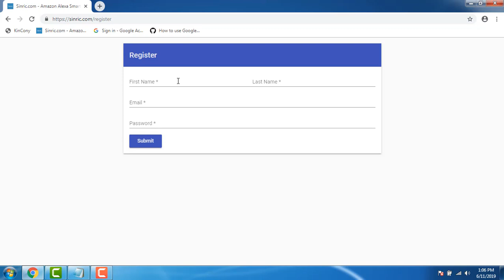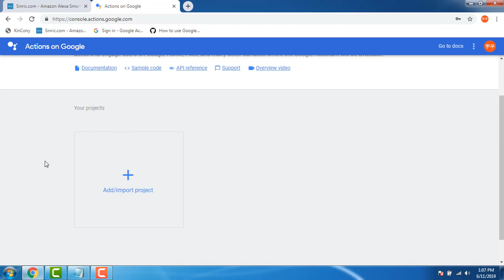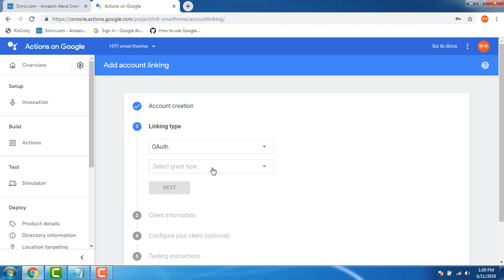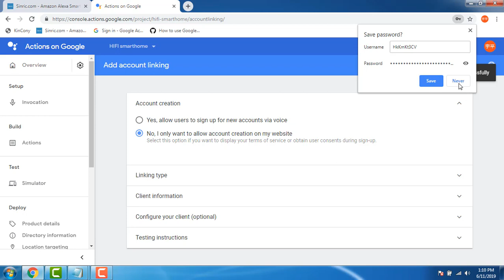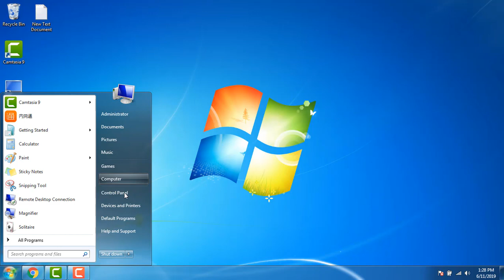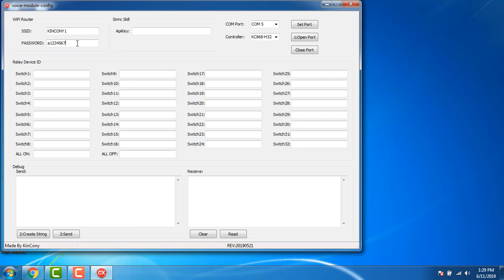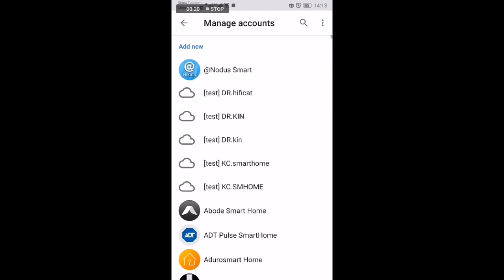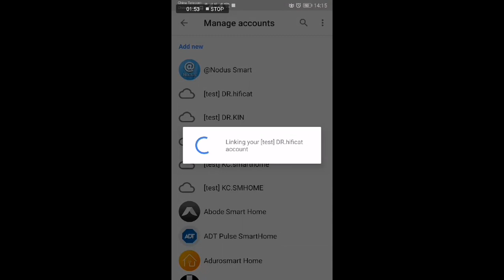How to use Google home voice control module control ethernet relay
2.Connect KinCony voice control module with PC by USB.
3.Install USB-COM driver.
4.Config voice module's SSID and password of wireless router, sinric API KEY.
5.Conect KinCony voice control module with KC868-Hx smart controller.
6.Speak English word to control relay.

If you interested in hardware of smart controller in here:

32 Channel relay controller

8 Channel relay controller

If you are looking for network relay remote control solutions , see more details can visit KinCony's webpage